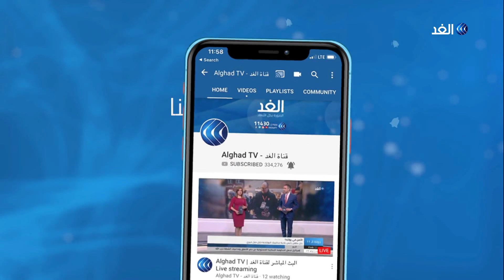وفيات وإصابات جديدة بدول عربية وزيادة في الإجراءات لمواجهة كورونا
عربيا سجلت مصر اليوم  مئة وعشر إصابات جديدة بفيروس كورونا بالإضافة إلى تسع وفيات. وأعلن رئيس الوزراء المصري مصطفى مدبولي تمديد العمل بحظر حركة المواطنين والقيود السارية في البلاد لمكافحة الفيروس لمدة أسبوعين آخرين. وفي الجزائر سجلت اثنتا عشرة حالة وفاة بالفيروس   بينما سجل المغرب  ثلاث حالات وفاة.. مزيد من التفاصيل في تقرير سلمى الرشيد.